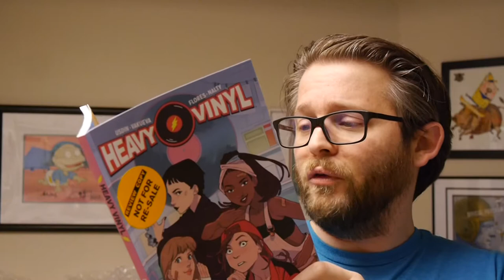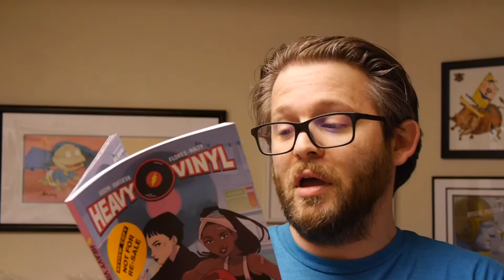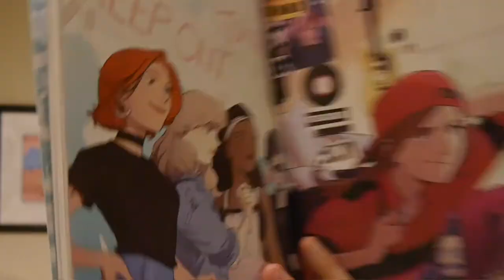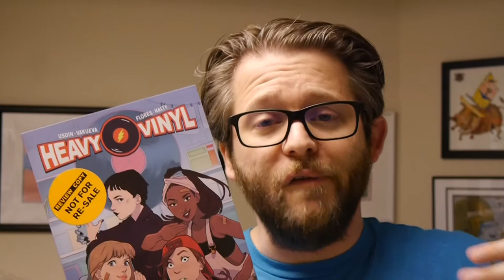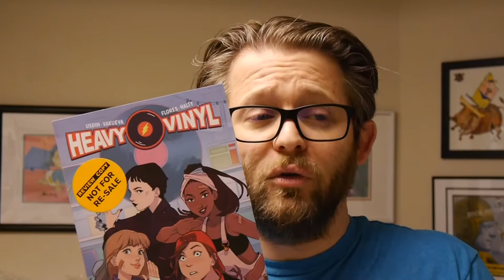Comics Review: Heavy Vinyl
It's Wednesday which means it's new comic book day with new releases hitting shelves, both physical and digital, all across the world. This week we've got Empire Records meets Fight Club!

Heavy Vinyl features the four issues by Carly Usdin, Nina Vakueva, Irene Flores, Rebecca Nalty, Kieran Quigley, Walter Baiamonte, and Jim Campbell.

Get your copy in comic shops and in book stores today.

BOOM! Studios provided Graphic Policy with FREE copies for review